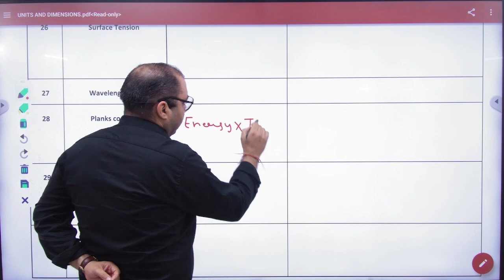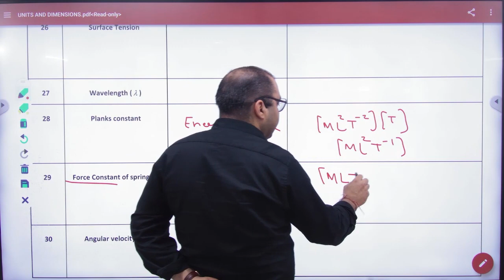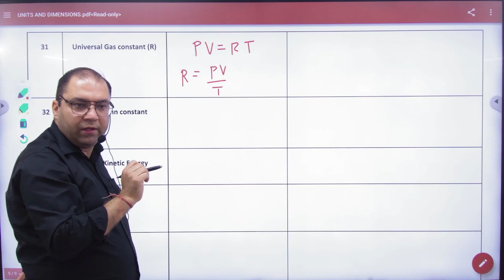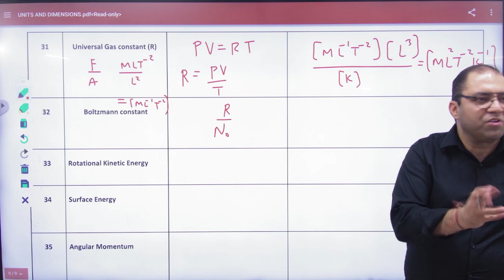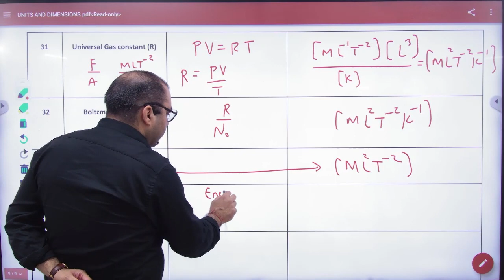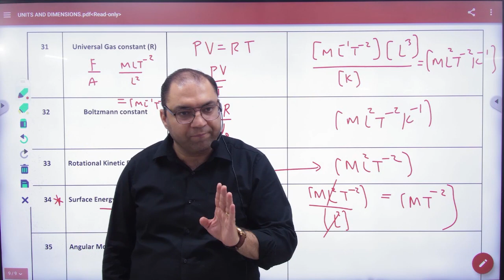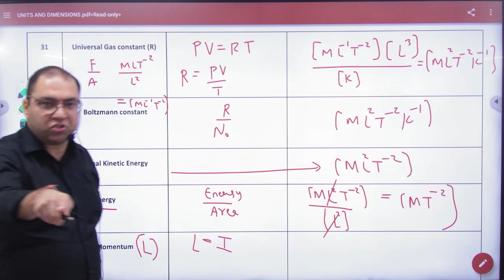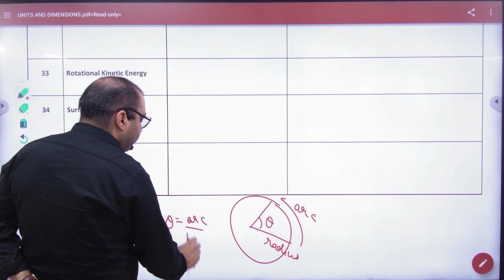1 Units formulas